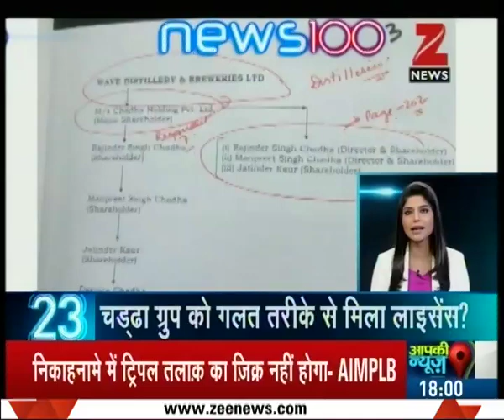News 100 @ 6 PM | Protest of farmer's organization in West Bengal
Protest of farmer's organization in West Bengal. Watch the full segment for more details.